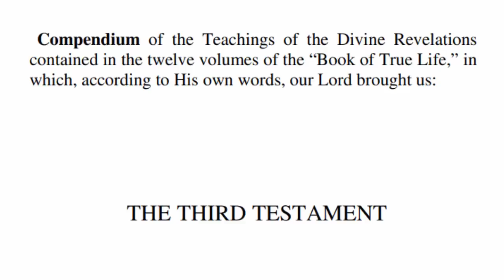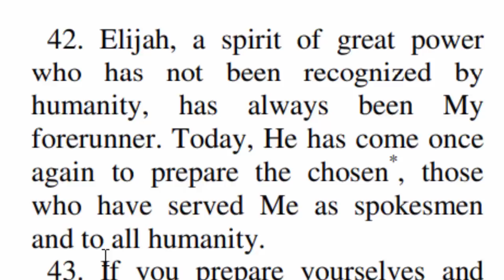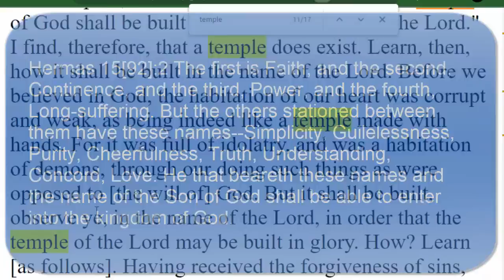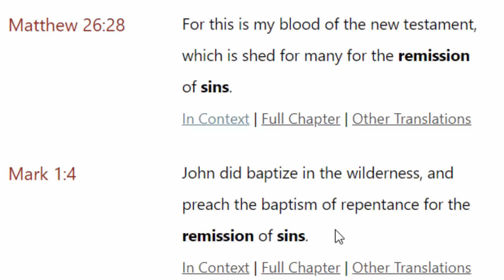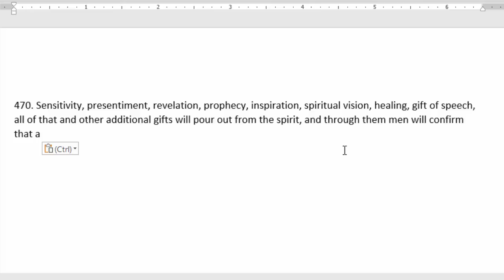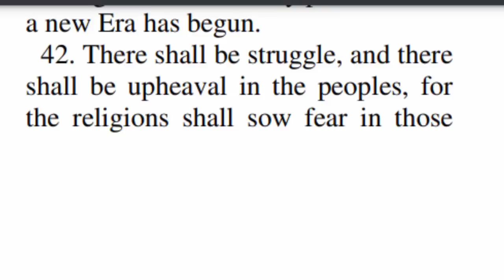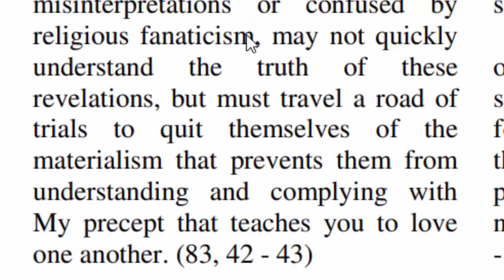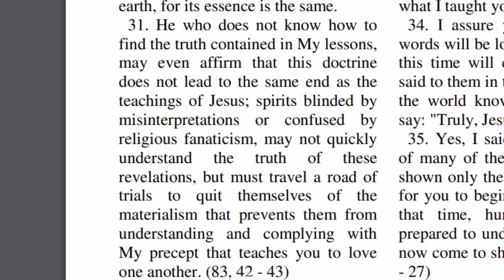The Spirit Of Elijah The Prophet Is Here! That Comforter Our Messiah Promised Has Returned In Spirit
In this video we talk about how Elijah the prophet has returned and is dwelling with the Chosen and those who have prepared themselves. We talk about how we are to be sure that the prophet Elijah spirit is indwelling with us.